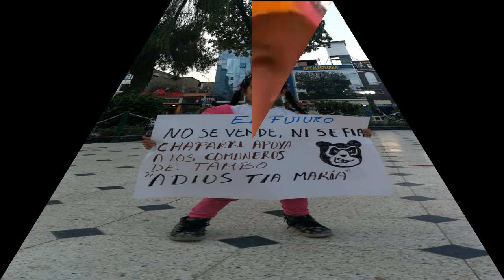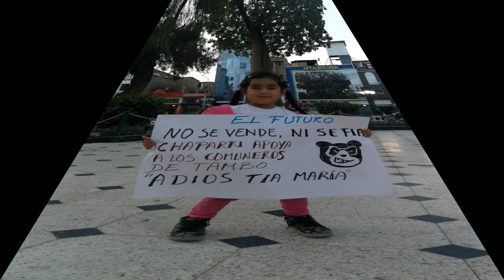CIERRE DEL CONGRESO Y TIA MARIA NO VA -1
Es eminente el cierre del Congreso debido al incumplimiento de la reforma de la Inmunidad parlamentaria. Por otra parte la protesta masiva de nuestros hermanos del Sur: ¡Tía Maria no va!. Vizcarra tiene la decisión histórica de disolver el congreso y a la vez retroceder en el caso de TÍa María, para ganarse el corazón de los peruanos. ¡Seria una gran fiesta nacional!